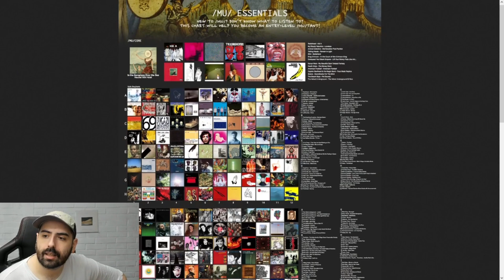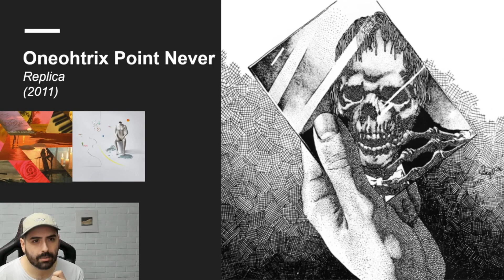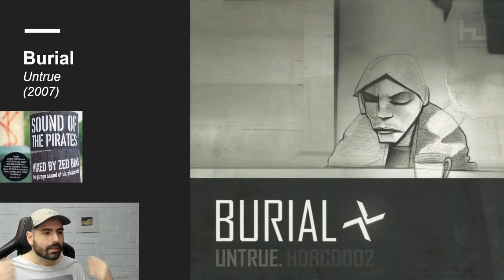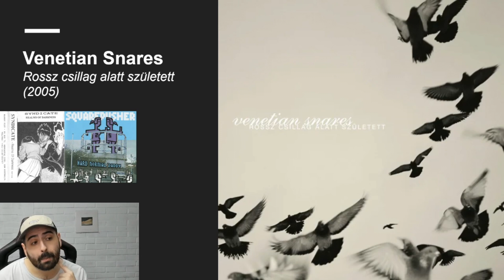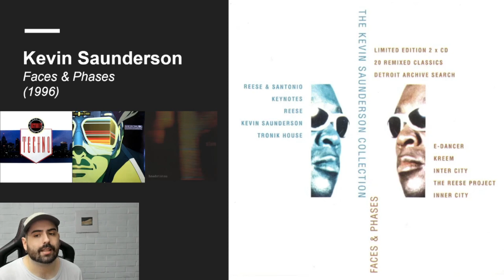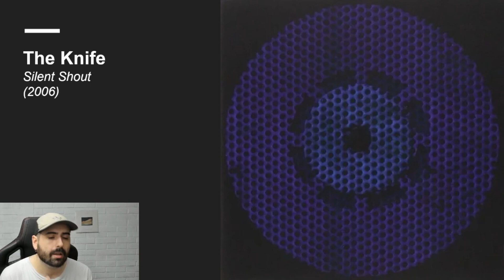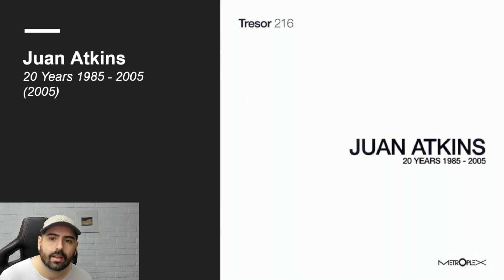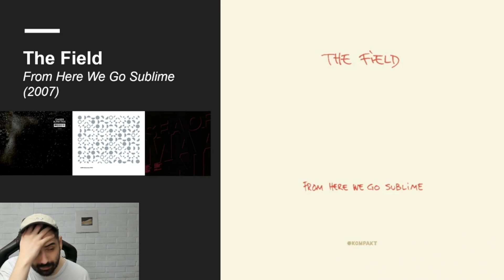Poniendo El /mu/core En Su Lugar 15